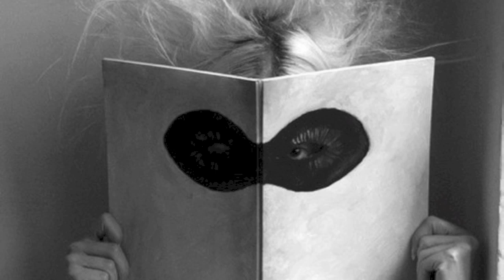Rich Pinder & DJOKO - Feel My Body (Original Mix)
♛ MBE ♛- Music that inspires emotion

Artists links, go to their soundcloud for links to other social media outlets and more musical content.

Released by:
Bodhi Collective
Release date:
9 August 2015